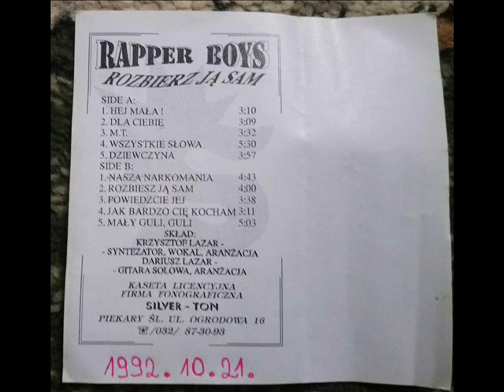Rapper Boys - Powiedzcie jej [Rozbierz ją sam (Silver - Ton) (ST 05-92)] (Polskie Disco)